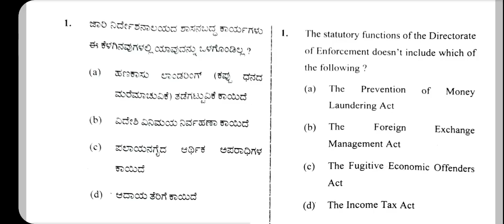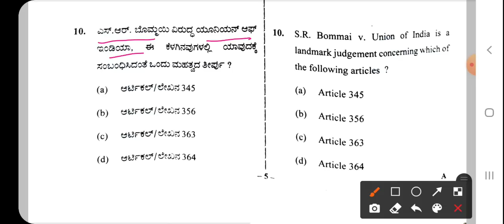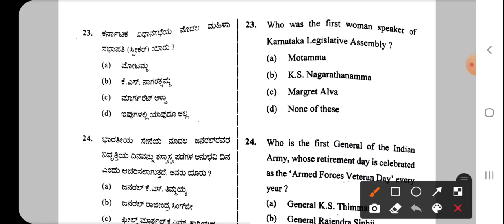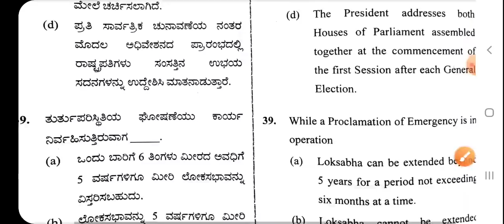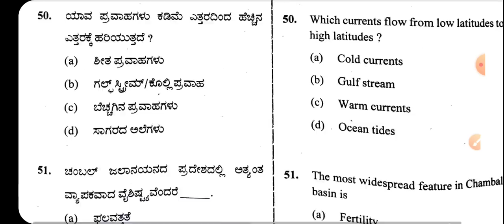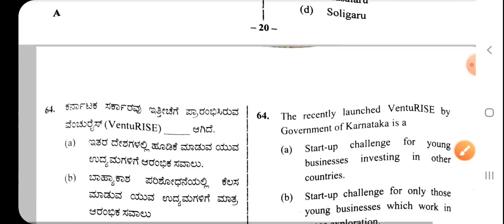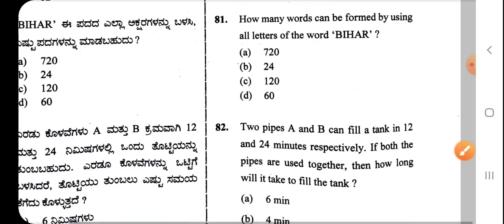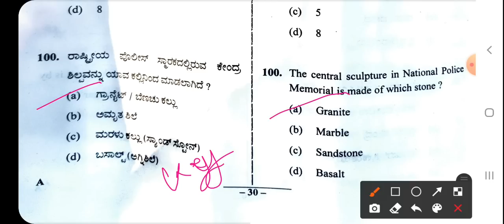RSI PSI Key Answers 2023| PSI CAR DAR question and Answers | PSI key answers Today's Exam